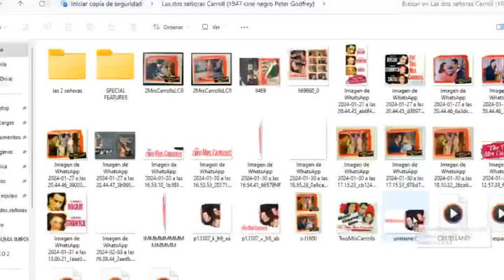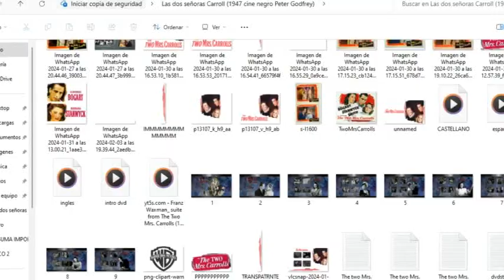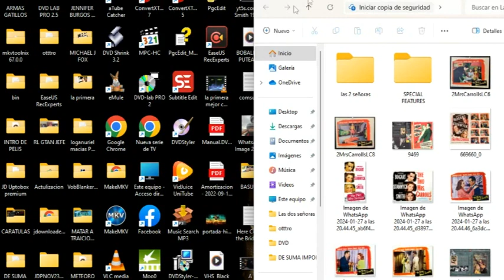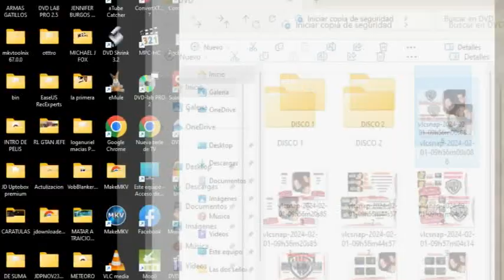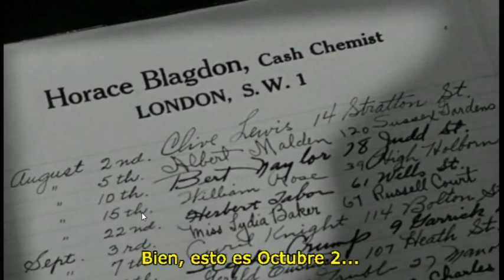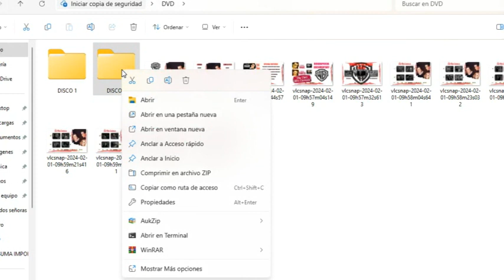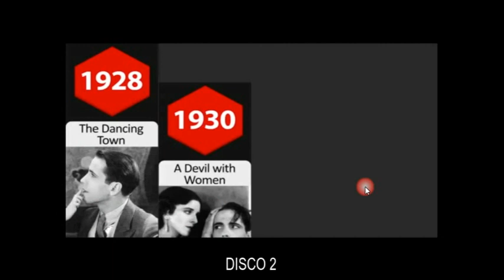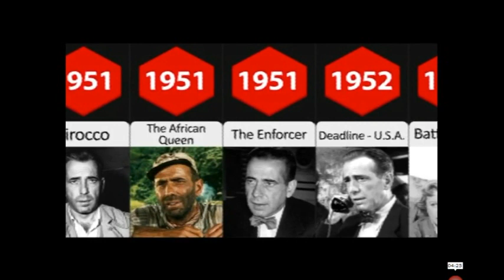CUSTOM 1947 The Two Mrs. Carrols Las Dos Sras, Carroll Humphrey Bogart DVDjakiejuan31